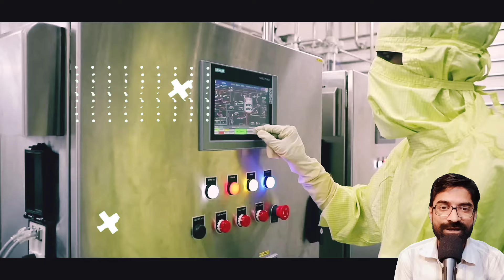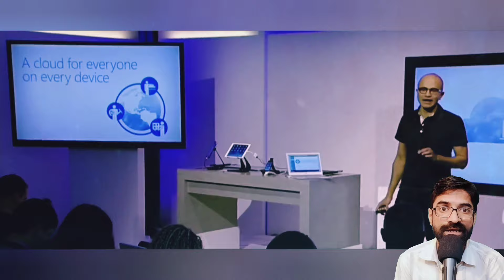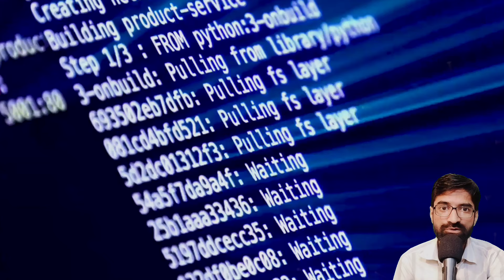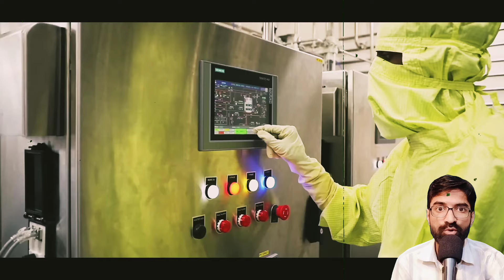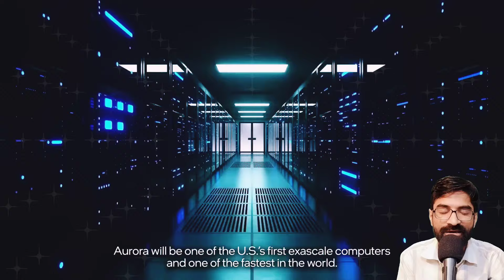💪भारतीय वैज्ञानिको का दबदबा अविष्कारों की तारीफ़ ख़ुद चीनी मीडिया ने भी कर डाली !Bharatiy Inovvation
भारतीय वैज्ञानिको का दबदबा अविष्कारों की तारीफ़ ख़ुद चीनी मीडिया ने भी कर डाली ! Bharatiy Inovation